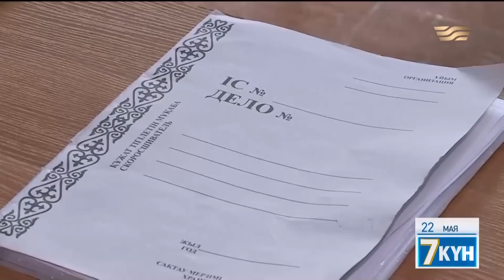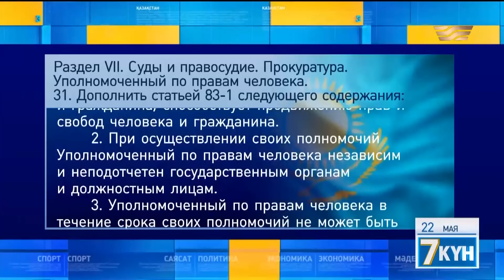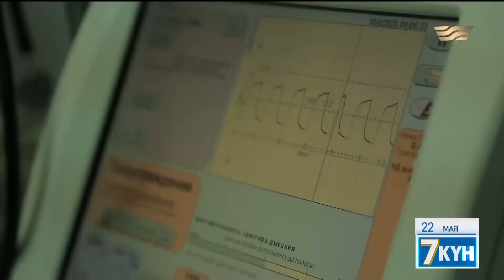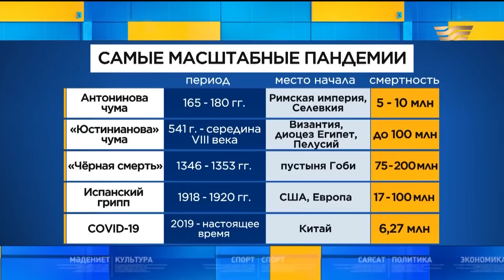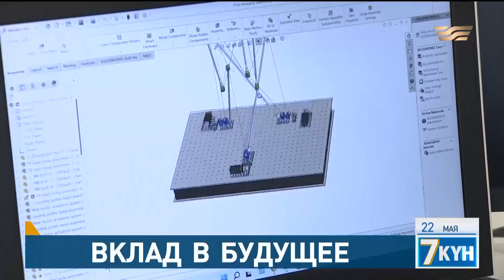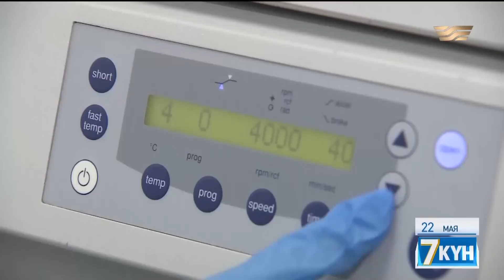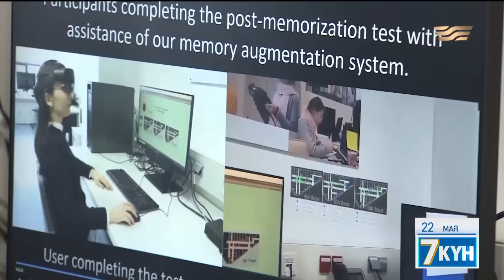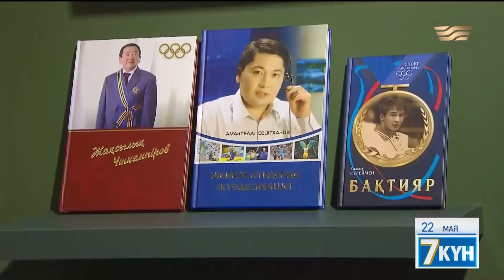«Жеті күн». 22 мая 2022